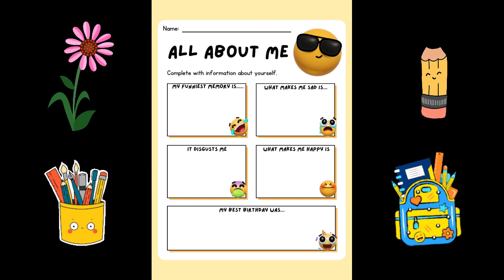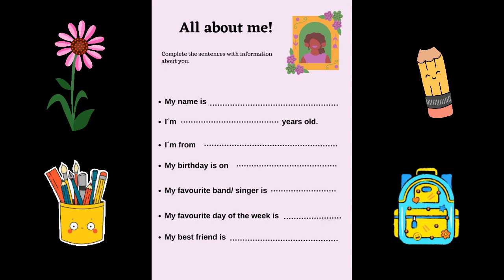All About Me Activity for Toddlers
This video shows an All About Me Activity for students that you can use for back to school activity, energizer, and getting to know you activity.

✅ Free Downloadable Worksheets